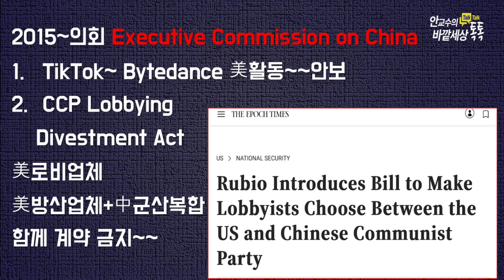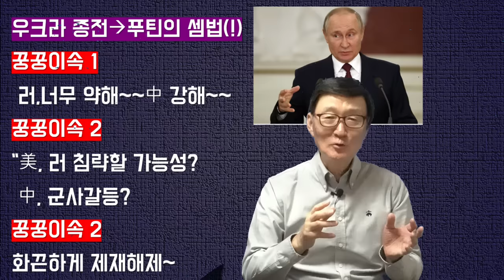中이직면할~집권1기보다~더거친'트럼프리스크!'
재미있는지식tv#트럼프#루비오국무장관#